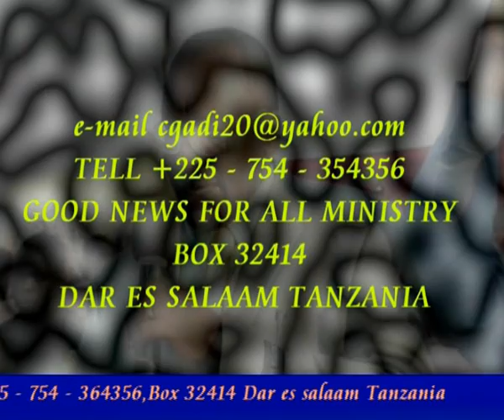VTS 01 2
Players against drought at Mtera Dam in Dodoma Tanzania 26/08/2011